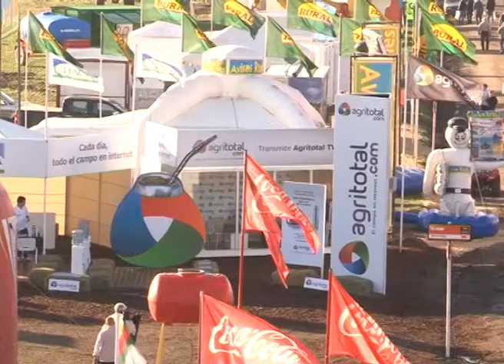El INTA presenta el libro de Poscosecha de granos